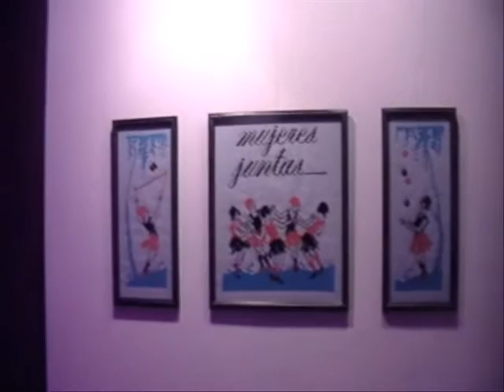1 Sororidad Fraternidad entre Mujeres Exposición Casa de Cultura de Tampico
1 Sororidad  Fraternidad entre Mujeres Exposición Casa de Cultura de Tampico